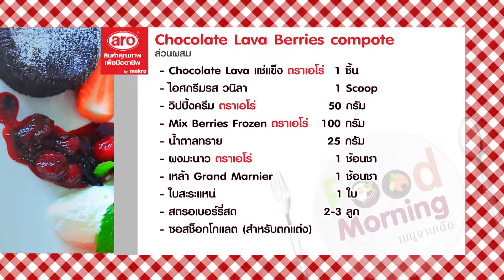Food Morning เมนูจานเด็ด เมนูChocolate Lava Berries Compote 2